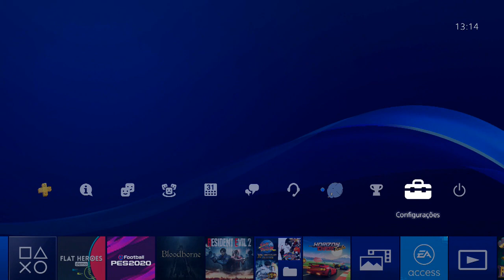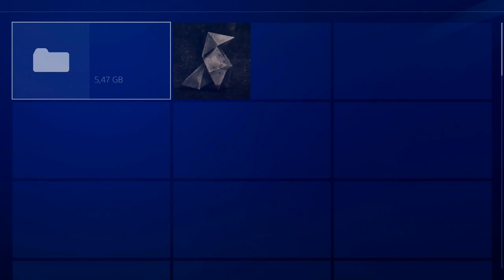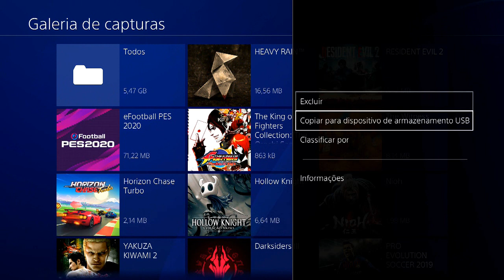DICA: ACELERE o seu PS4, limpando seu HD!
Deixe o seu PS4 mais RÁPIDO, ao limpar espaço no HD.

ENTRE EM CONTATO COM A GENTE:

Cadastre agora!